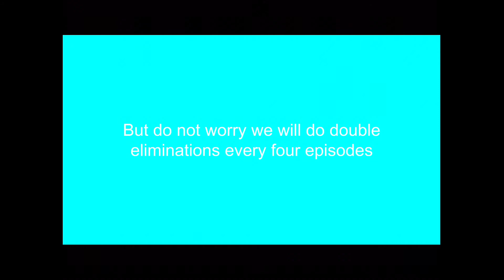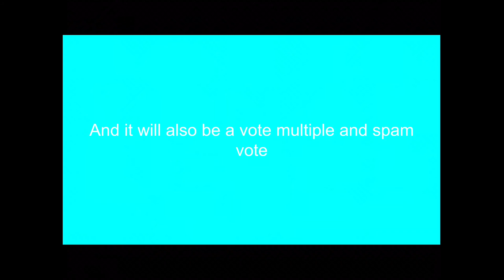Object Show voting Episode 3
Ah 2 shows have been added and we have 347 people in the show AH